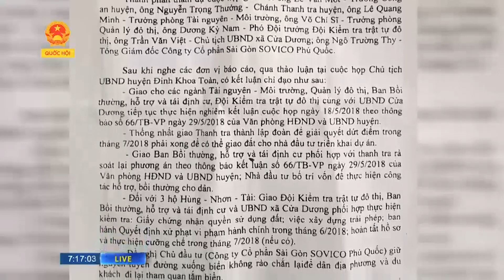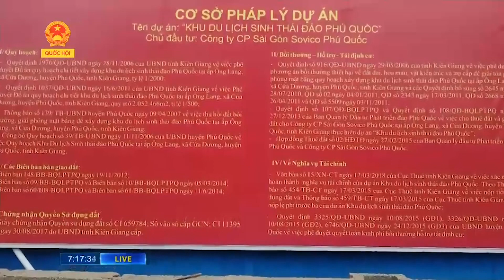Dân Phú Quốc bức xúc vì bị công ty Sovico rào chắn lối đi xuống biển